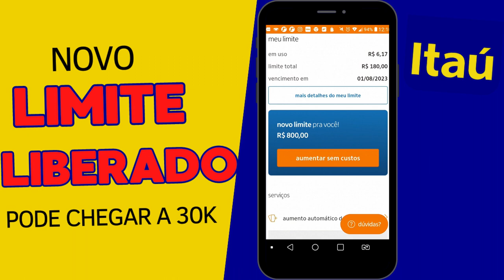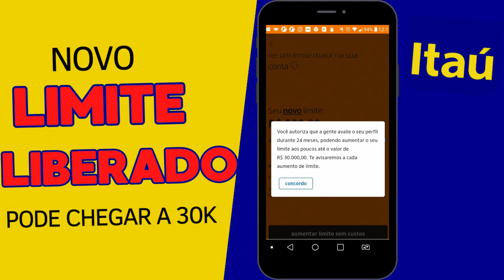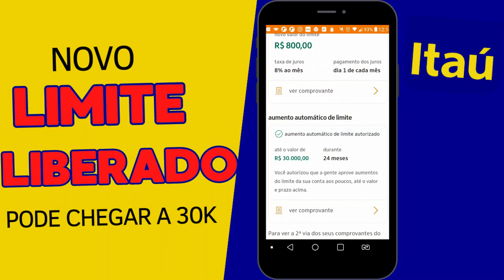✅FINALMENTE O ITAÚ VOLTOU A LIBERAR LIMITE DEPOIS DE VÁRIOS MESES